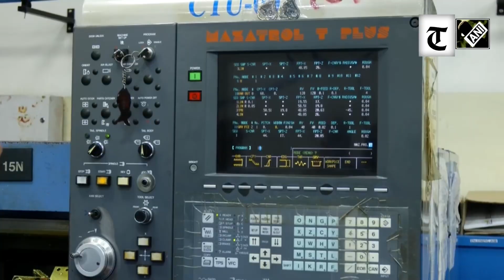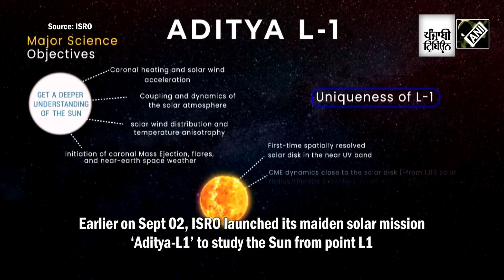After success of ‘Chandrayaan-3’and ‘Aditya-L1’, ISRO sets eyes on ‘Gaganyaan-1’ mission